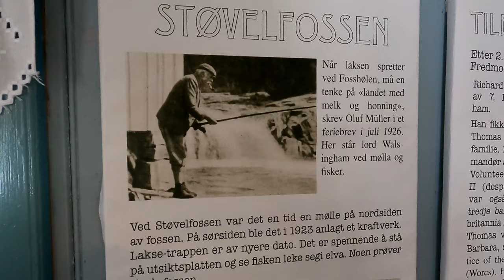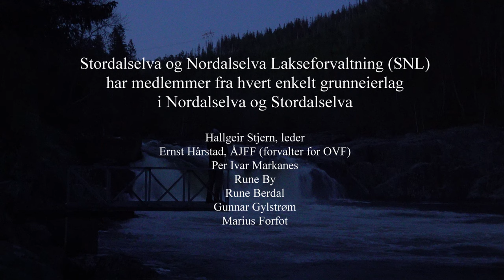Åpning av laksesesongen 2023 i Fredmoen laksefiskemuseum, Åfjord (Trøndelag, Norway)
Geir Berdahl (Fredmoens Venner) og Hallgeir Stjern (Stordalselva og Nordalselva Lakseforvaltning) orienterer om Fredmoen og forvaltning av laksefisket i elvene.